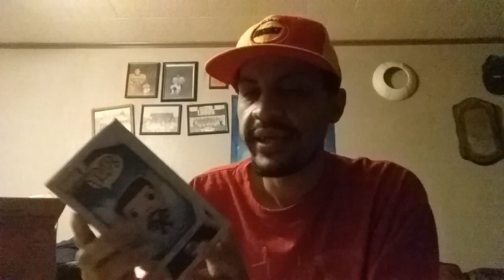I WON A RAFFLE SEE WHAT I GOT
If you want to send me fan mail